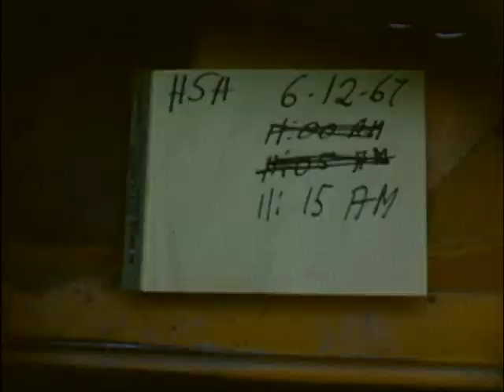Construction of Boundary Dam Part 2, 1965-1967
Color; no sound.  Construction of Seattle  City Light's Boundary Dam, 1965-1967.  From excavation and dredging to spillway tests. (Part 2 of 5)